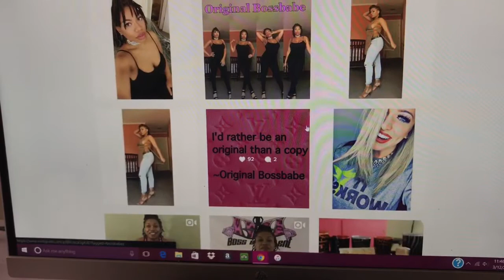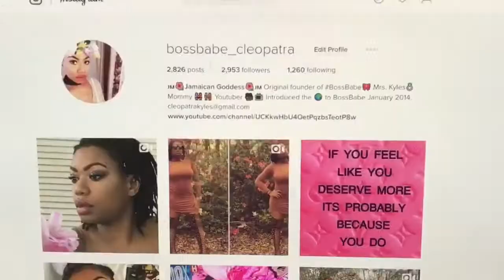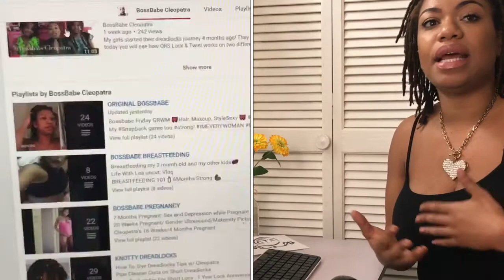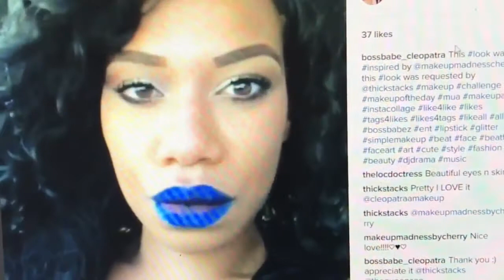How To Build Your Brand on YouTube/Social Media Bossbabe Series Ep. 1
How to grow your brand on social media!

Cleopatra is the Original/Creator/Founder of Bossbabe

Send Goodies📦📫
Cleopatra Kyles
Lobeco, Sc 29931

ORS Lock & Twist
BetterBodyFoods Organic Coconut Oil
Maybelline Dream Velvet Foundation 92 Caramel
Mary Kay Yellow Concealer
E.L.F Smudge Pot Brownie Points
Equate Baby Oil gel
L'Oreal Voluminizing Mascara Carbon Black